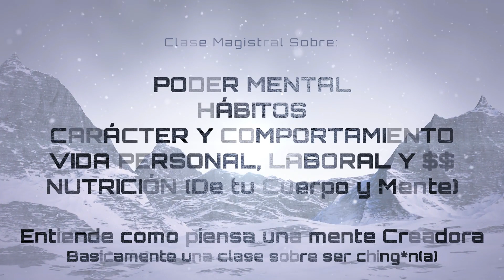C.A.S.A 5.3: Psicocibernética - Fundamentos para Elegir tu Autoimagen y Estado Mental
Tomando los fundamentos básicos del Dr. Maxwell Maltz, el fundador de la Psicocibernética, busco compartir en un pequeño resumen lo más importante a tener en cuenta sobre la psicobernética, la autoimagen (la autoimagen es la imagen mental que tienes sobre ti mismo) y como con estas puedes influir directamente sobre ti percepción, tu juego interno, juego externo y estado mental.

Aprende a usar el poder del pensamiento y controlarlo. Los pensamientos dictan tu realidad, si lograr controlar tus pensamientos, tu pensar podrá guiarte a otra realidad ya que tu piensas tu realidad, piensas tu autoimagen y de eso va este capítulo.

►Pasta Blanda

►►Estándares Globales